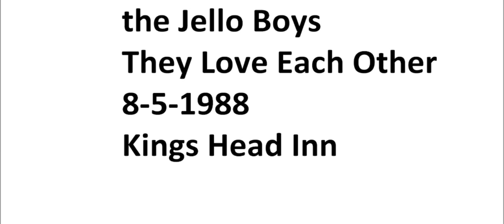Jello Boys 106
the Jello Boys perform They Love Each Other at the Kings Head Inn in Norfolk, VA on August 5, 1988